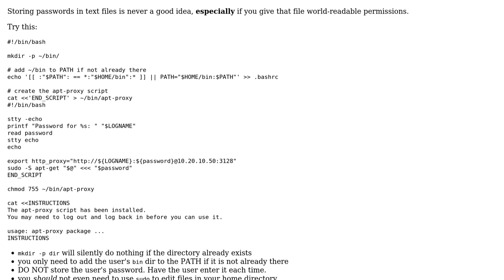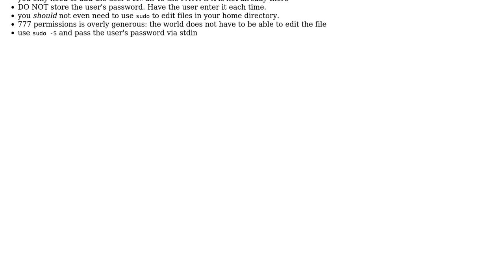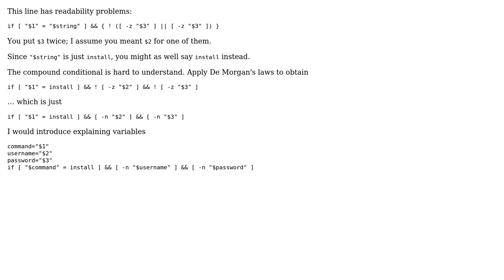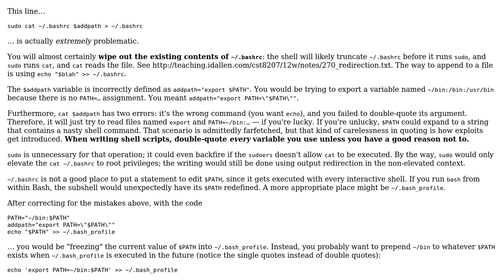Code Review: apt alternative for proxy environment with bash shell (4 Solutions!!)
Code Review: apt alternative for proxy environment with bash shell

With thanks & praise to God, and with thanks to the many people who have made this project possible! | Content (except music & images) licensed under CC BY-SA | Music | Images & others | With thanks to user Mansueli user glenn jackman user 200_success and the Stack Exchange Network Trademarks are property of their respective owners. You are responsible for your own actions.